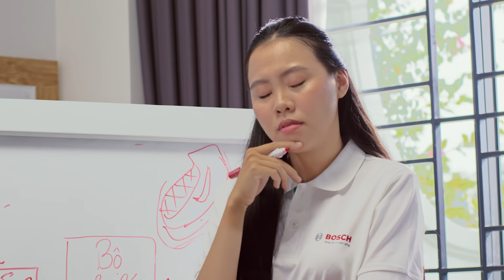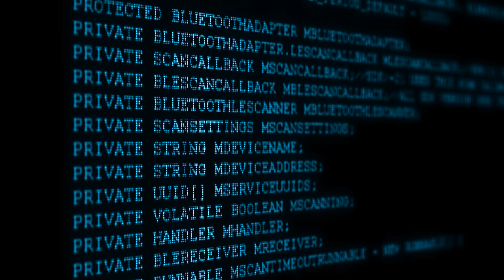Dự án Blue Sky: Công nghệ cho bầu trời xanh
Từ trước đại dịch COVID-19, người dân Việt Nam mỗi khi ra đường đều có thói quen "hóa trang" với những chiếc váy chống nắng, kính râm và khẩu trang kín mít. Đây có phải là một phong cách thời trang độc đáo mà chỉ quốc gia này sở hữu? Hay đằng sau ấy còn có một lí do bí ẩn nào khác? Và câu trả lời chỉ có một: Ô nhiễm không khí. 🚗🛵‍💨

Ô nhiễm không khí tại Việt Nam xuất phát từ nhiều yếu tố - khí thải từ phương tiện giao thông, khí đốt từ việc đốt rác bừa bãi và những đợt sóng nhiệt khắc nghiệt. Những điều trên chỉ là phần nổi của tảng băng chìm nhưng nếu chúng ta tiếp tục xem nhẹ các vấn đề đó, cái nắng nóng, cái khói bụi này sẽ ngày càng lan rộng và gây ra những tác động không thể tưởng tượng được đến sức khỏe và đời sống của người dân Việt Nam.

Để giải quyết vấn đề và mong muốn người dân được hít thở bầu không khí trong lành, Bosch với tư cách là công ty dẫn đầu về công nghệ, đã triển khai một hệ thống giám sát và quản lý giao thông thông minh. Cụ thể, hệ thống sẽ sử dụng bộ dữ liệu có độ chính xác cao để xác định các nguồn phát thải từ môi trường, từ đó đưa ra đề xuất để cải thiện chất lượng không khí, như tối ưu hóa hệ thống kiểm soát giao thông, chặn các tuyến đường đang ùn tắc, hoặc tự động điều chỉnh thời gian mạch đèn giao thông.

Nghe có vẻ khó tin phải không? Trăm nghe không bằng một thấy. Cùng xem video để hiểu rõ hơn về giải pháp thông minh của chúng tôi trong việc cải thiện bầu trời xanh cho Việt Nam nhé! 🌥️

Hãy cùng Bosch hướng tới một tương lai trong lành hơn
Đón xem các video khác trong Dự án Blue Sky: Công nghệ cho bầu trời xanh tại